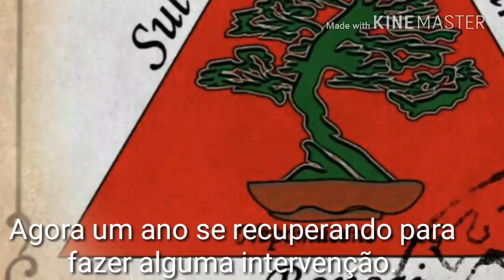Yamadori - bonsai Adventure, Goiabeira - Coleta de Material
Diversão na retirada de uma goiabeira, um material bastante interessante...